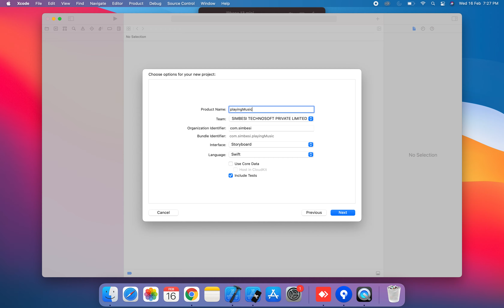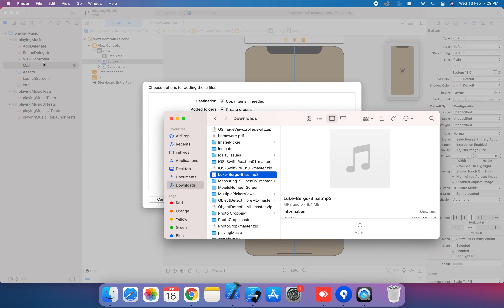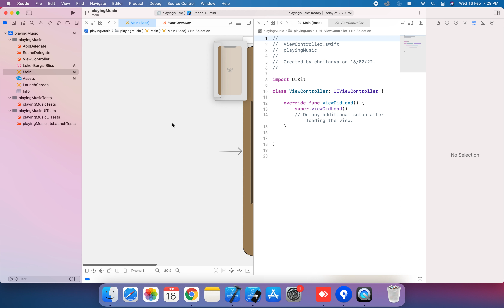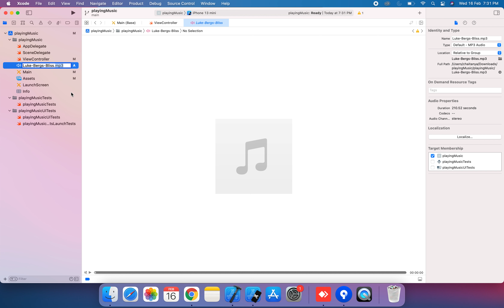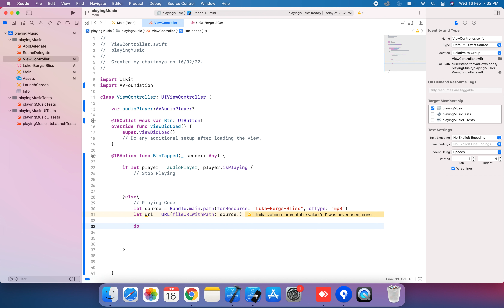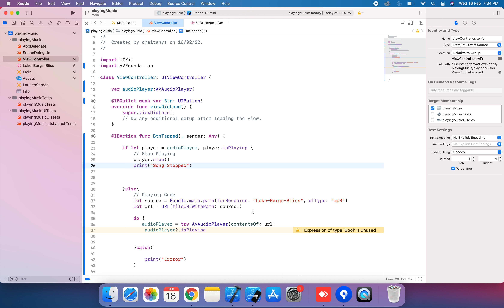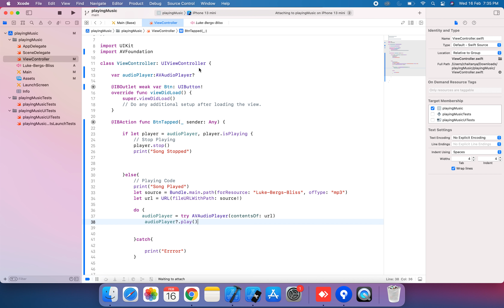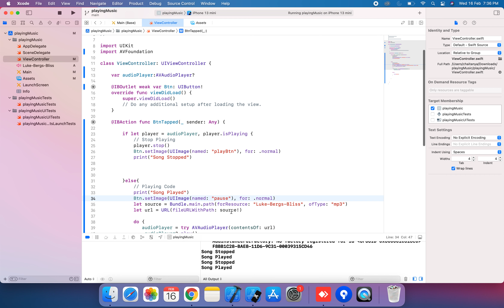How To Create An Audio Player In Swift IOS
In this Video you will learn about play songs in swift
1.using AVFoundation
2.using Audio Player